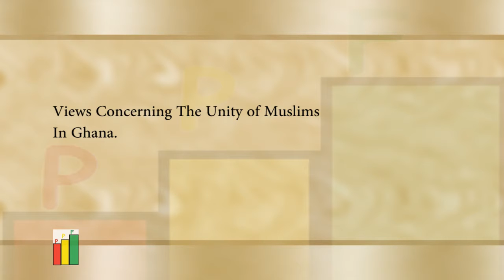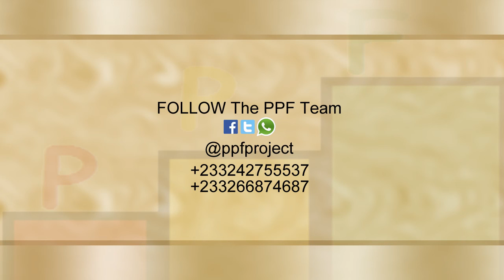SHEIKH IMAM HAJJ UMAR IBRAHIM calls for Unity among muslims in Ghana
SHEIKH IMAM HAJJ UMAR  IBRAHIM speaks about the need for unity among muslims in Ghana

The leader of the Ahlussunna community, during an interview with the PPF project team, he also shared his view  about the succession of the National Chief Imam, Sheikh Osman Nuhu Sharubutu.

The PPF PROJECT is a special initiative under the auspices of Yaa-Salam Publishers.

The general aim of the initiative is to bring to bear critical issues affecting Muslims in Ghana through series of interconnected and well-coordinated and targeted projects in a more scientific process of research, interview, documentary and book publishing.

The projects reviews the history, achievements, successes, challenges, failures, threats, and key milestones of the Past and Present of Muslims in Ghana and suggest solutions and recommendations for the future, considering the general Ghanaian context as a secular state, multi- Religious nation with a national agenda.

FOLLOW: @ppfproject and also LIKE our page on FACEBOOK: PPF PROJECT.

ASALAMUALAIK !!!